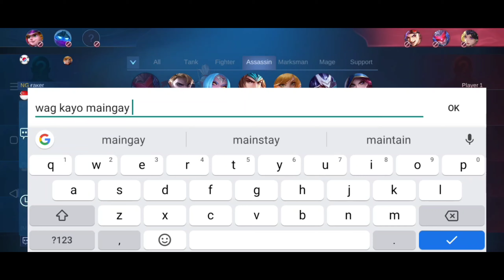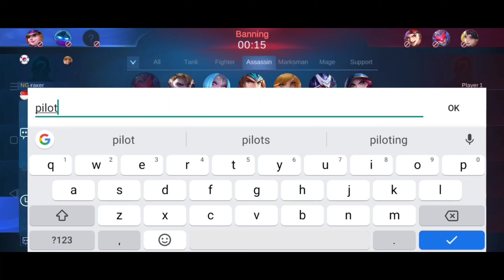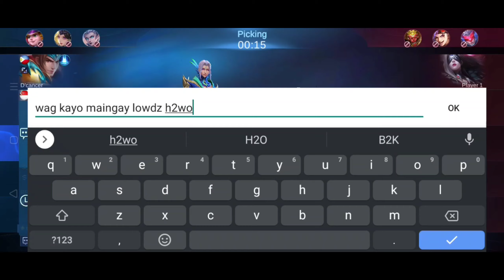"SI H2WO/KARLTZY TO PILOT LANG" PRANK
skaraboomboom